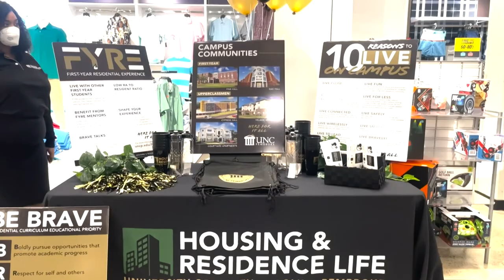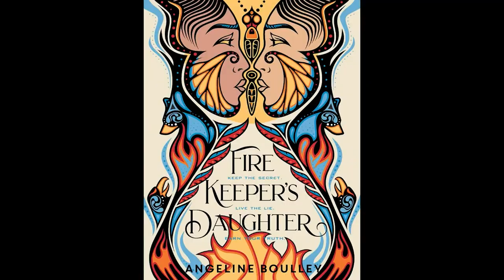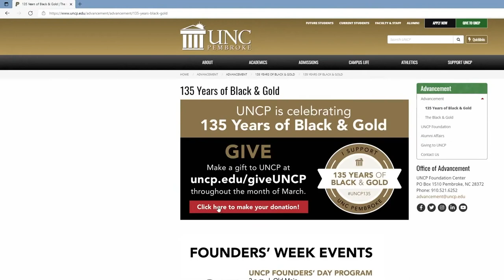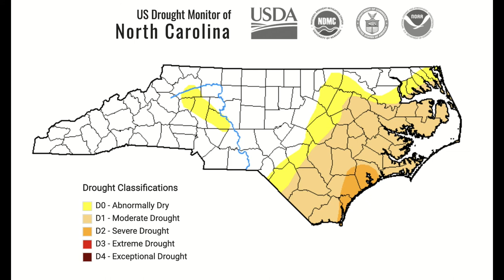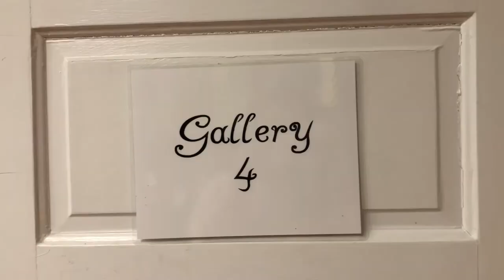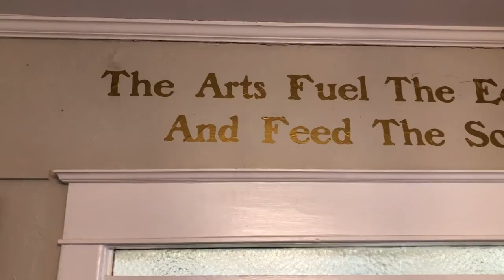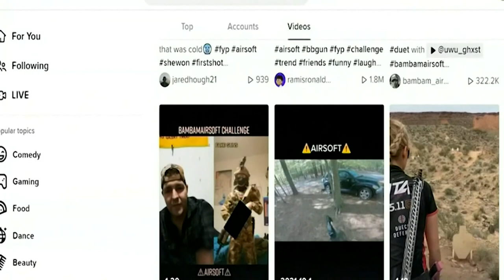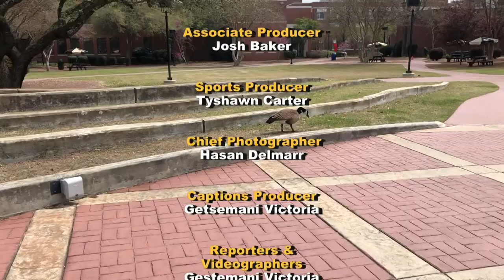Carolina News Today - 3/29/22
student-produced newscast

The views expressed do not necessarily represent the views of The University of North Carolina at Pembroke, its personnel, or Trustees.